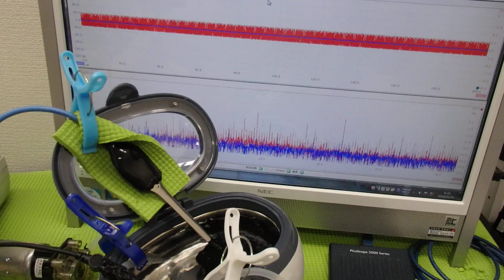脱気マイクロバブル発生液循環装置 ultrasonic-labo